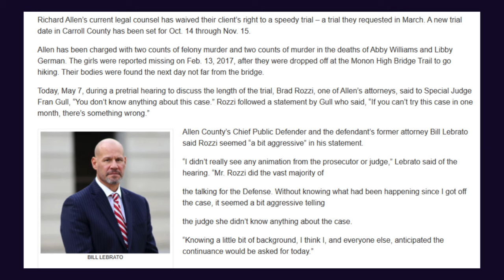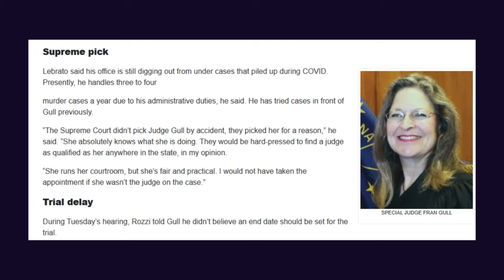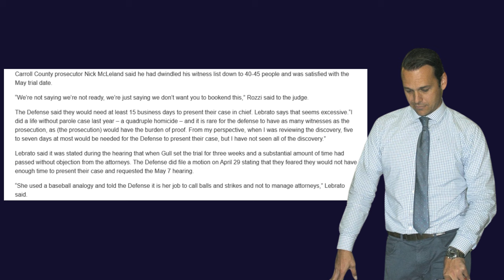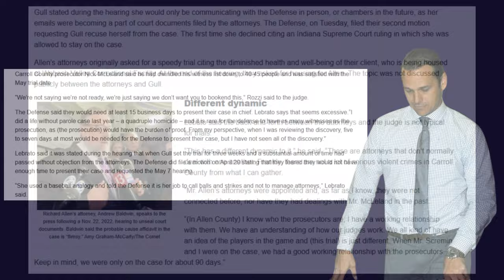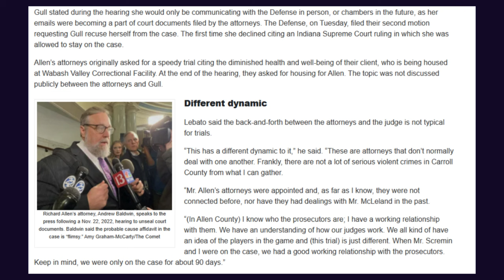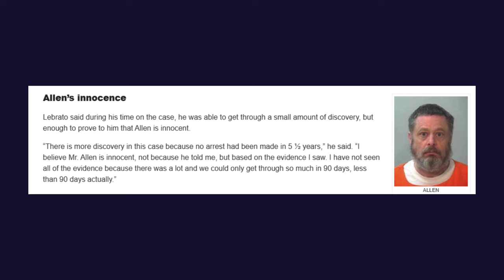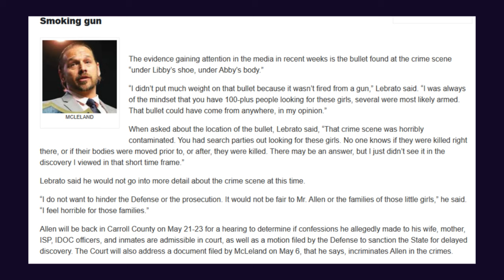Delphi Murders: NEW Lebrato Interview - May 2024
On May 7th, 2024, the Carroll County Comet based in Delphi, Indiana, released an interview with Richard Allen's former Defense Attorney William Lebrato. Reporter Amy Graham-McCarty gave Lerato's account of what happened inside the courtroom at the hearing in Allen County Superior Court that day in Fort Wayne, Indiana. Lebrato described his take on Attorney Brad Rozzi's interaction with Judge Frances Gull and Prosecuting Attorney Nick McLeland. Lebrato also indicated how long that he would have needed at trial if he had remained on the case, and his own experiences interacting with the Prosecutors on this case.